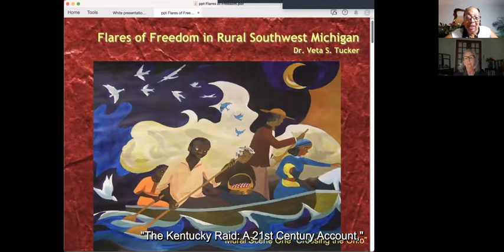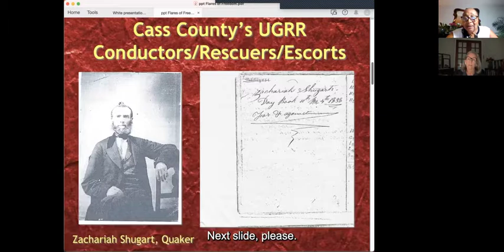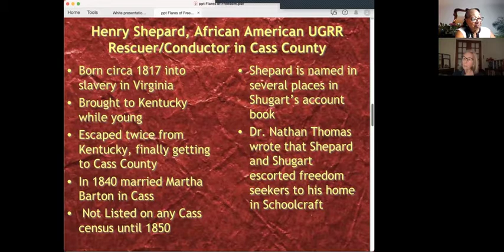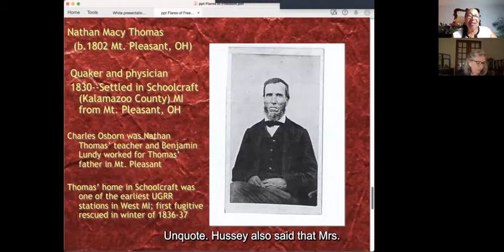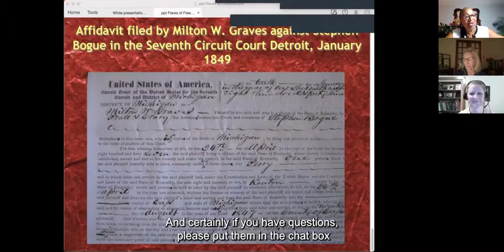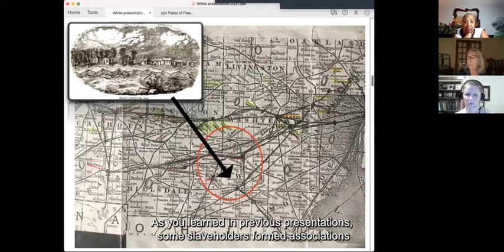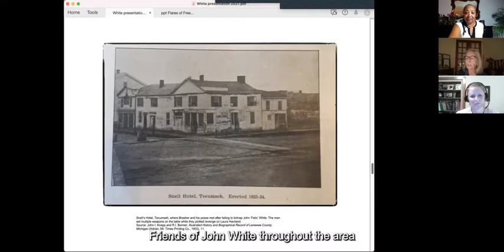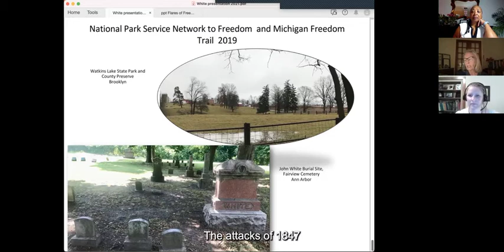The Kentucky Raid and John Felix White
The Michigan Freedom Trail Commission and the Michigan History Center, in partnership with the University of Michigan's Department of History and William L. Clements Library, held the fourth annual gathering for individuals, organizations and communities interested in our statewide Underground Railroad heritage in September and October of 2021.

The program kicked off with weekly virtual presentations in September, to commemorate International Underground Railroad Month.

In this program, held September 23, 2021, Veta Smith Tucker discussed the Kentucky Raid in Cass County and Carol Mull discussed the John Felix White rescue at the convergence of Lenawee, Jackson, and Washtenaw counties. Tucker is retired Professor of English and African American Studies and Director of the Kutsche Office of Local History at Grand Valley State University, the author of "The Kentucky Raid: A Twenty-First Century History," and co-editor of A Fluid Frontier. Mull is the author of "The Underground Railroad in Michigan."